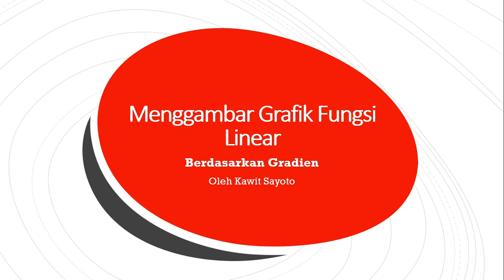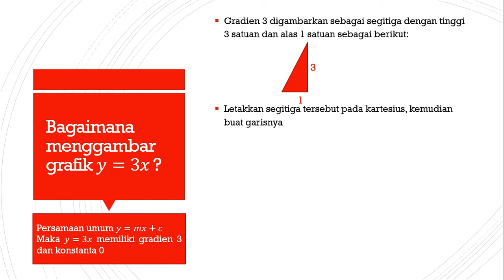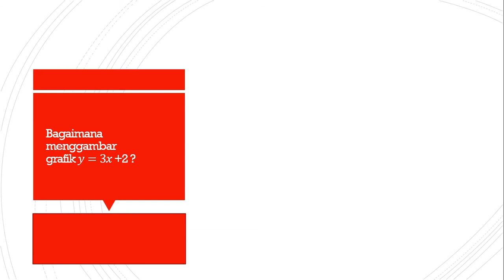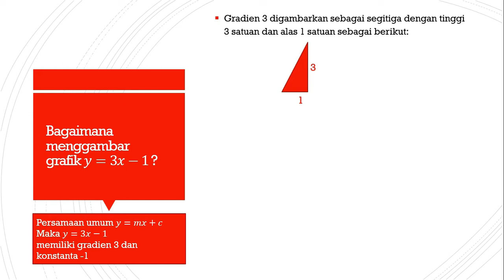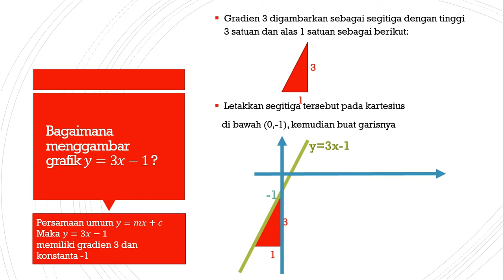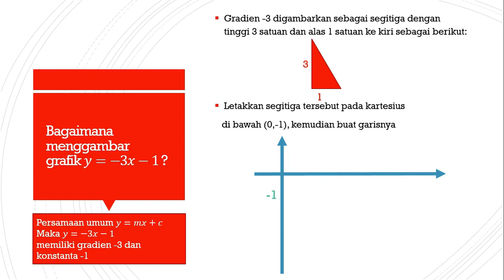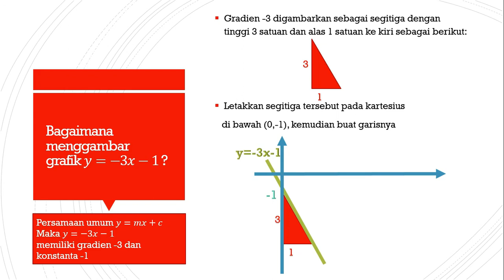Menggambar persamaan garis